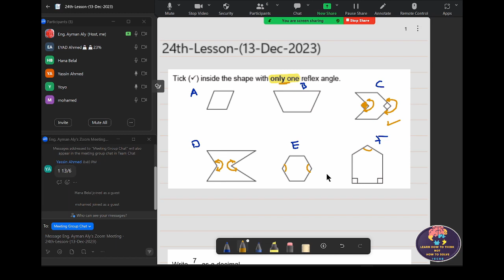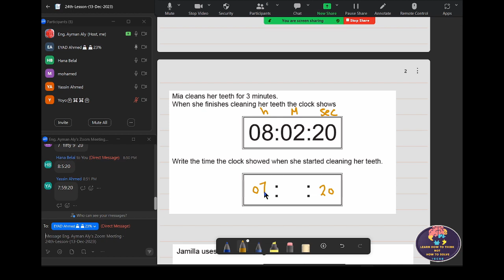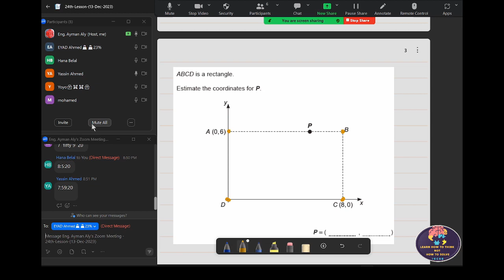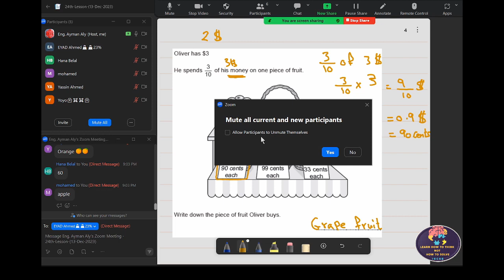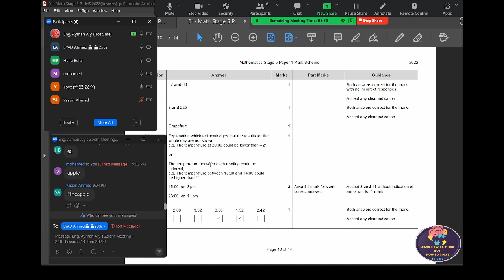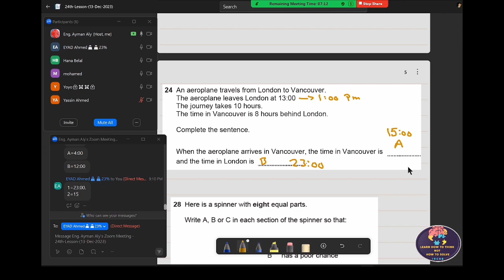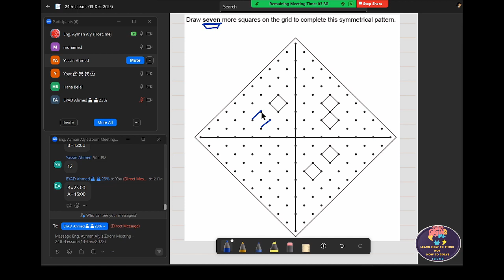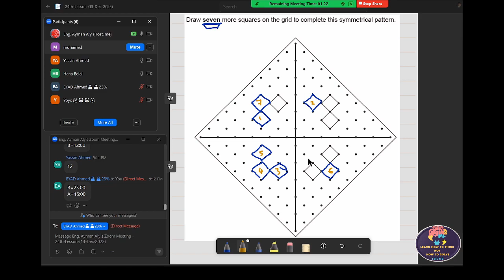Reviewing - Part 2 Grade 5 IGSCE Math - First Term Lessons#maths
Conquer First Term IGSCE Math with this EPIC Review! (Grade 5)
Feeling overwhelmed by equations, fractions, and decimals? Don't stress, young mathematicians! This video is your ultimate weapon to ACE the first term of Grade 5 IGSCE Math!

Here's what awaits you in this brain-boosting session:

Deep dive into ALL first-term lessons: Numbers, fractions, decimals, percentages, geometry, and more!
Clear explanations and practical examples: No more confusion, just crystal-clear understanding of key concepts. ✨
Tricky questions tackled head-on: We conquer those challenging word problems like ninjas!
Fun quizzes and interactive challenges: Test your knowledge and keep learning engaging and exciting!
Bonus tips and exam preparation strategies: Get ready to rock that first-term assessment!
Whether you're...

A student seeking a confidence boost before the next test.
A parent wanting to support your child's learning journey. ‍‍‍
A curious mind eager to unlock the secrets of math!
This video is your one-stop shop for first-term IGSCE Math mastery! So grab your notebooks, sharpen your pencils, and get ready to level up your math skills with this epic review!

Click PLAY and let's conquer the first term together!